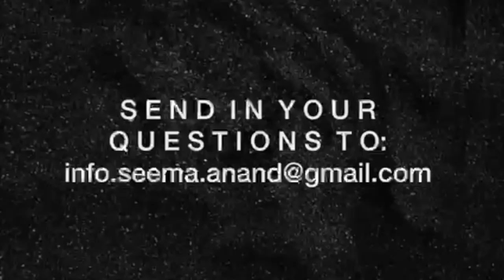The *REAL* secrets to squirting..REVEALED! With Habeeb Akande | From the Kama Sutra to 2020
Welcome back to my Podcast! This week, I welcome my next guest, Habeeb Akande - author, sex educator and historian! We reveal in this video the real tips and tricks you need for squirting and how to achieve true pleasure! Find even more information in Habeeb's book (linked below)!